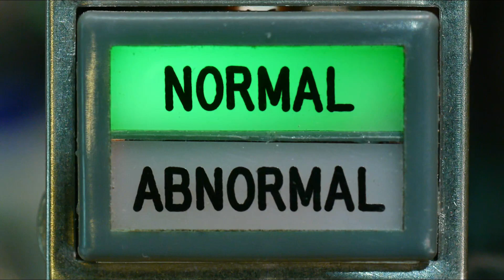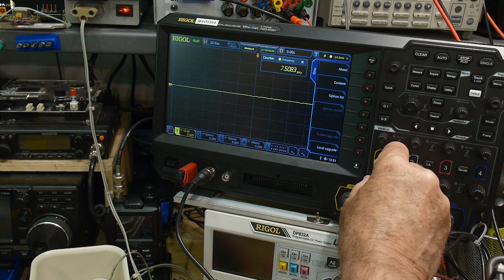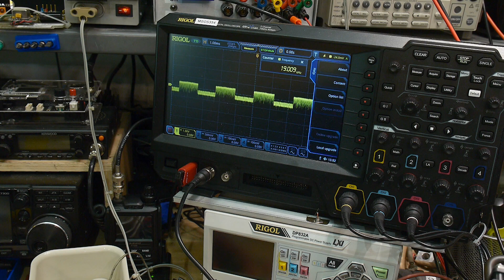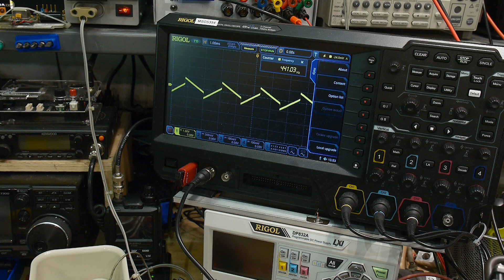#1200 DIY Analog Synthesizer (part 4 of 15)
Episode 1200
I change noise source for AC coupling and DC removal.